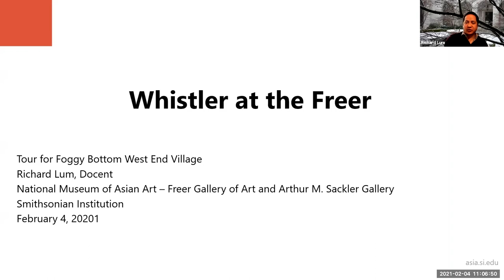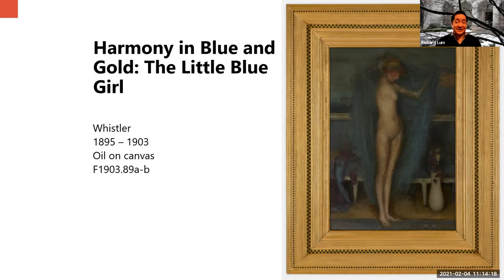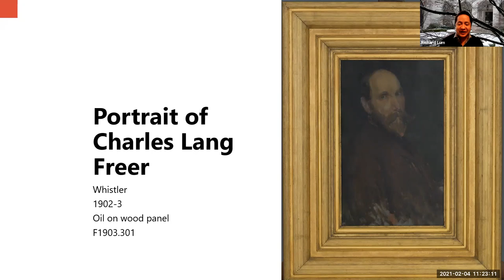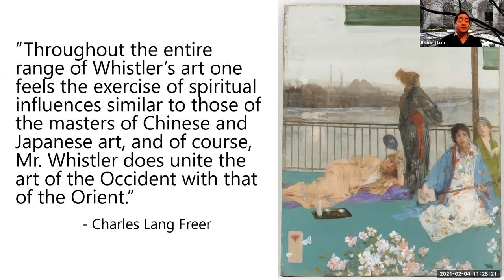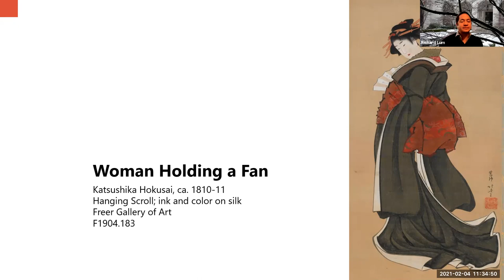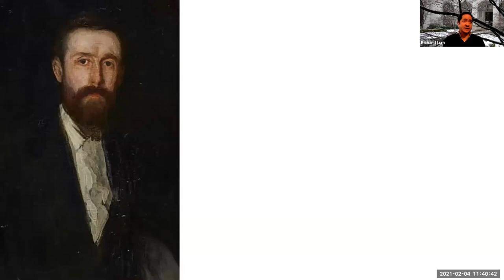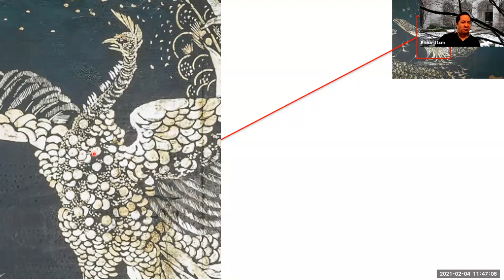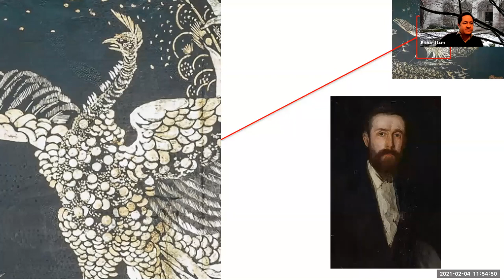Art Thursday - Whistler at the Freer Gallery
Venture back to the late nineteenth century with Richard Lum through the work of American artist James McNeill Whistler and his premier patron, Charles Lang Freer. The Freer Gallery of Art contains the best and most complete collection of works by Whistler in the world. Join us for an exploration of the Freer’s collection, which includes all major phases in Whistler’s career - from his early realistic paintings, innovative decorative works, moody night scenes, delicate watercolors, portraits, to his spectacular dining room known as “The Peacock Room.”

Richard Lum returns to the FBWE Village’s Art Thursday program following his recent very well-received talk on the Freer’s Hokusai exhibit. Richard is a docent at the National Museum of Asian Art, Freer Gallery of Art and Arthur M. Sackler Gallery at the Smithsonian Institution. He has presented papers and lectures and participated in panel discussions at international conferences and symposia on topics as varied as ancient and modern folkways in Indian and Iranian cultures to the epigraphy of Hellenistic medical artifacts and managing invasive plant species. A master gardener, Richard attended Rhodes College, the University of Oxford, the University of Washington, and Washington State University and holds degrees and certificates in biology, classics, history, and horticulture.